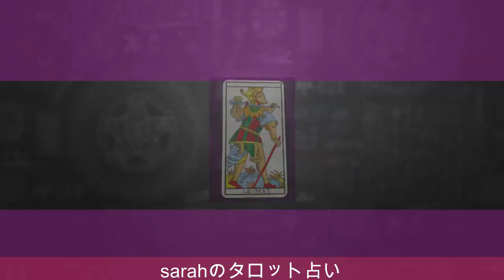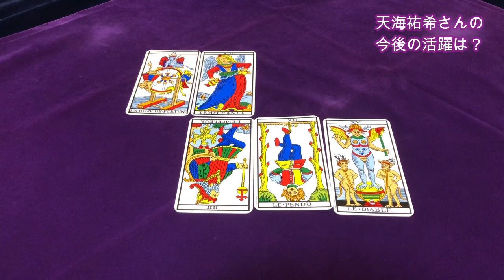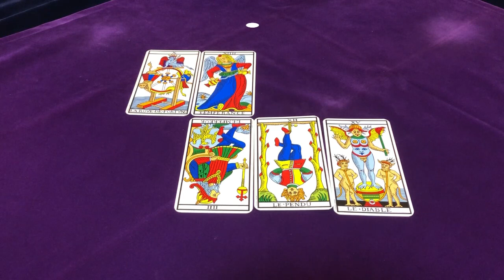【占い】老後の資金がありません主演・天海祐希さんの今後をタロットで占ってみた✨【リクエスト占い】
元宝塚歌劇団トップスターの天海祐希さんの今後を

映画『老後の資金がありません』が公開予定

しし座で誕生数３の天海祐希さんはどんな人？
そして今後の活躍は？

1963年1月生まれ
７回の妊娠、２回の流産、５人の子育て（帝王切開・臨死体験）

1万人以上の対面セッションを経験。

2007年　HASPYINC.JAPAN認定カウンセラー
2008年　フィリップカモワン直伝
2009年  ASIACT公認カウンセリングスキル終了
2010年  ヘミシンク・モンロー研究所プログラム
2011年　ＡＢＨ米国催眠療法協会